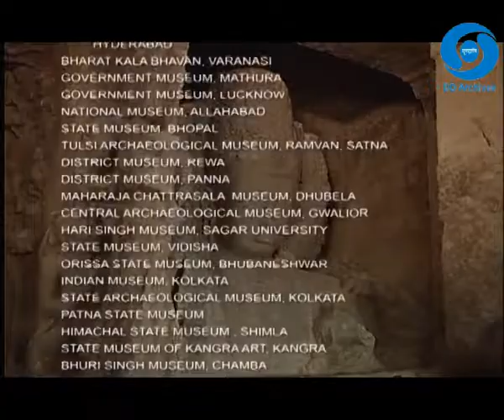THE SCULPTURE OF INDIA EPI 07 MASTERPIECES OF THE DECCAN